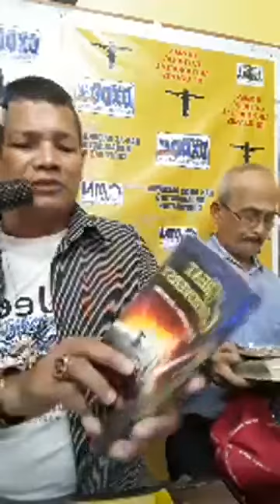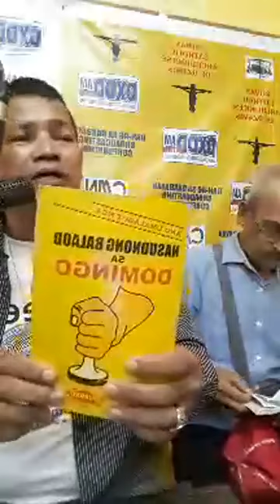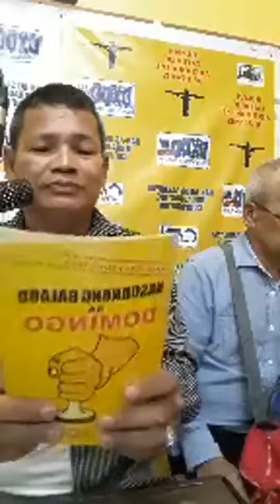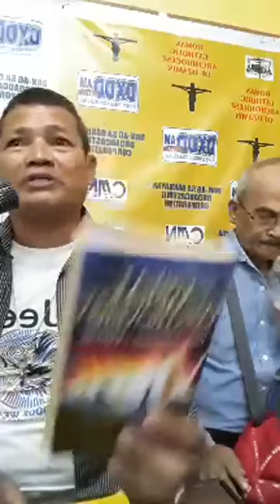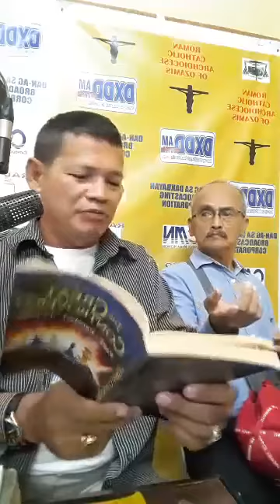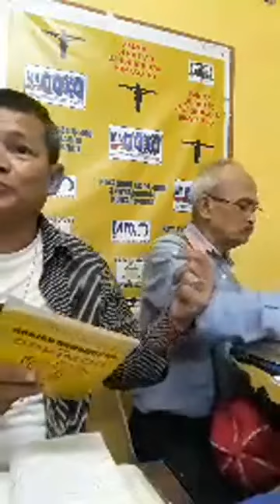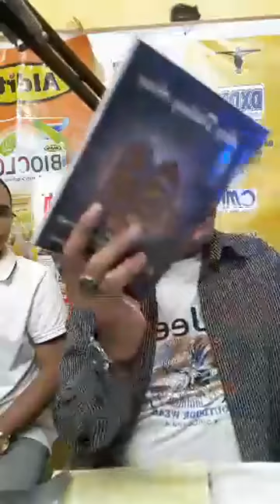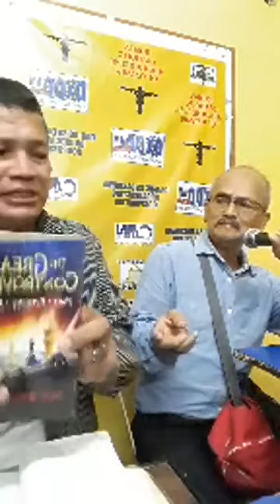Thata Rosal (CFD) VS Perfecto Loberanes (SDA) [6-30-19]-1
Tema: Pamatud-an nga si Ellen G. White mini nga Profeta

Language: Cebuano

Affirmative: CFD
Negative: SDA